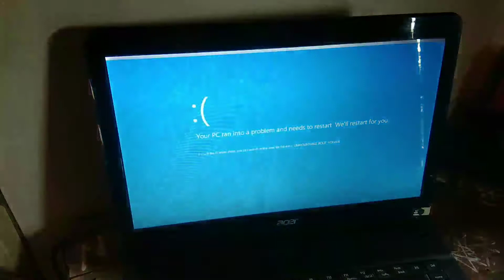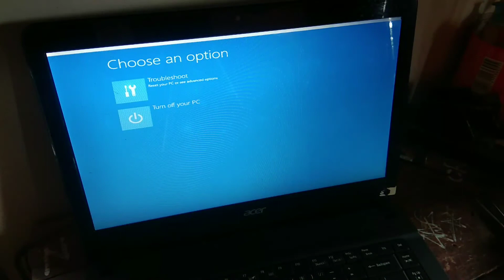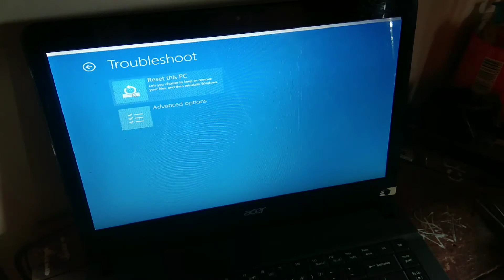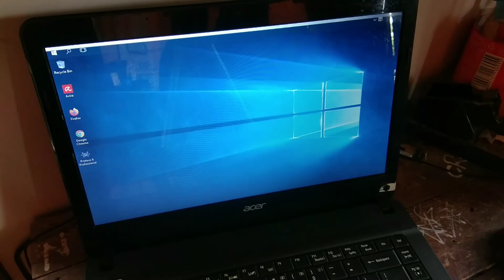Cara Mengatasi Masalah Blue Screen "You PC ran into a proble and need to restart" di Windows 10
Gagal booting atau blue screen biasanya akan dintandai pc akan restart ketika samapi di layar biru,

apabila kalaian menemui masalah seperti ini solusinya adalah tinggal repair dengan boot windows 10.

Terima kasih.